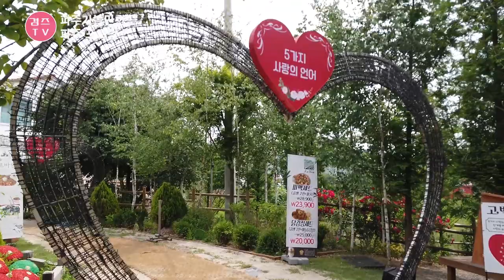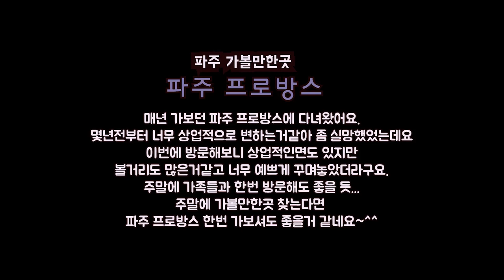파주 가볼만한곳 파주 프로방스 마을 많이 변한 듯 예쁘네요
매년해마다 파주프로방스를 찾게되는거 같아요.
처음 방문하게된게 벌써 20년전이 되는 듯...
처음 방문하고 반했던곳이라 매년 이맘때만 되면 한번씩 궁금해 방문하게 되는데
언제부턴가 너무 상업적이란 생각에 1~2년정도 안가다가
얼마전에 다녀오니 너무 예쁘게 꾸며놓았더라구요.

볼거리도 쇼핑거리도 좋은...ㅋㅋ
한번 방문하게되면 빈손으로 안오게되지만 한번쯤 들러 힐링하기 좋은곳 같아 소개합니다.

주소 : 경기도 파주시 탄현면 성동리 80-10

감사합니다.